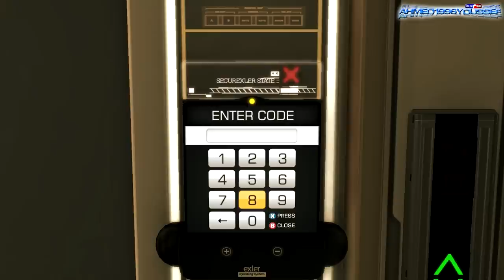Deus Ex: Human Revolution PC Maxed Out HD Gameplay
You play as Adam Jensen, a security specialist, handpicked to oversee the defense of one of America's most experimental biotechnology firms. But when a black ops team uses a plan you designed to break in and kill the scientists you were hired to protect, everything you thought you knew about your job changes.

Key features:

The long-awaited return of the award winning franchise that blends the best of Action and RPG: the perfect mix of combat, stealth, hacking, and social gameplay.
Play as Adam Jensen, a mechanically augmented agent: customize and upgrade your character with more than 50 unique augmentations that support your style of play.
Deadly weapons: Over 20 available weapons, each with their own customizable elements.
Fight enemies including dangerous thugs, augmented special operations soldiers, advanced robots; and engage in epic boss battles.
Live the reactive and dangerous world: your choices will have consequences in the game's world.
Play in an open-ended world: there are always multiple solutions to every challenge.
Engage the unique Cyber Renaissance setting: discover a unique world that blends near future and Renaissance elements.
Travel the world: visit multiple unique locations across the globe each with their own design, story and gameplay elements.
Become involved in vast global conspiracy: unravel the story — discover who you can really trust.
Decide humanity's future: the decision you make and the actions you take will lead to an ultimate decision on mankind's future.
Reviews
"A dark, cool and beautiful revival of an incredible game. Smart substantial, funny, creative and endlessly entertaining."
94% -- PC GAMER Editor's Choice Award

"remarkable and unique"
9/10 -- EDGE

10/10 -- OXM

"Hallmark of Excellence"
9/10 -- Destructoid

System Requirements Minimum:
OS: Windows XP, Windows Vista or Windows 7
Processor: 2 GHz dual core
Memory: 1 GB RAM (Windows XP) / 2 GB (Windows Vista and Windows 7)
Graphics: NVIDIA GeForce 8000 series or ATI Radeon HD 2000 series or better
DirectX®: DirectX 9.0c
Hard Drive: 8.5 GB

System Requirements Recommended:
OS: Windows 7
Processor: AMD Phenom II X4 or Intel Core 2 Quad or better
Memory: 2 GB
Graphics: AMD Radeon HD 5850
DirectX®: DirectX 9.0c

My PC Specs :
CPU: Intel Core 2 Quade CPU Q8300 @ 2.50GHz
Motherboard: Gigabyte G31M-ES2C
Graphics card: Ati radeon sapphire HD 6850 1 GB GDDR5 Dx11
HDD: Western Digital (WD) 1Tb
Memory: 4.00 GB DDR2 2x2GB Memory
Sound card: Realtek High Definition Audio
Speakers: Creative LX520
Gaming peripherals:XFX Xgear Wireless Controller - Xbox 360 Wired Controller for PC
Power Supply: Ocz 600W
Display: Samsung Syncmaster b2330 wide LCD Full HD 23'' 1920x1080
Operating System: Windows Ultimate 7 32 Bit
Headphone: A4tech Hu 800